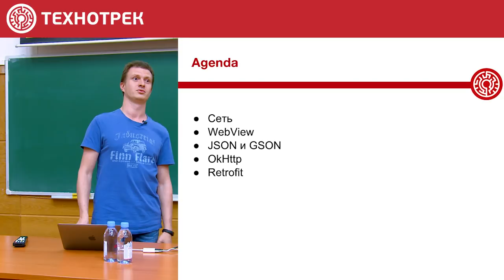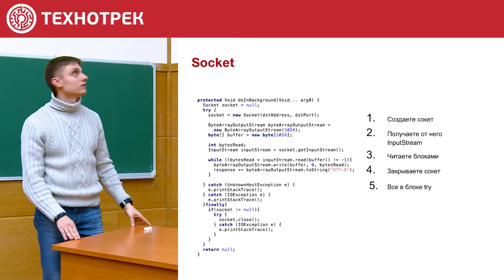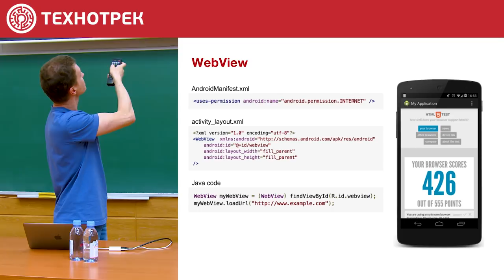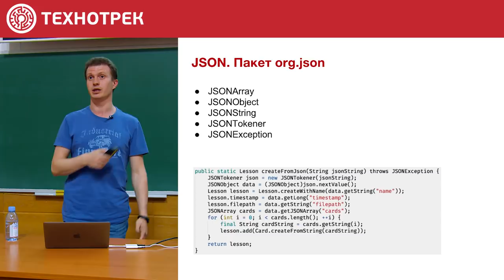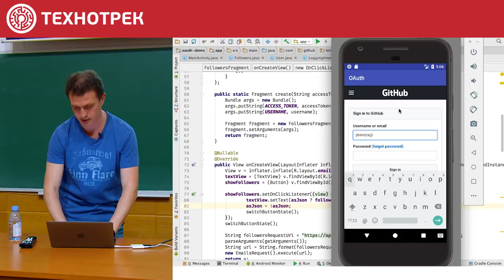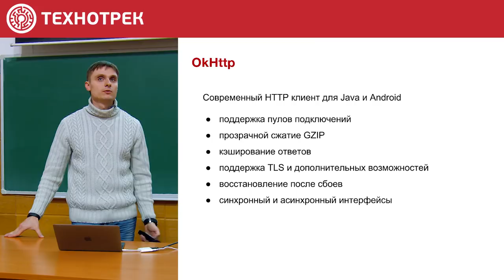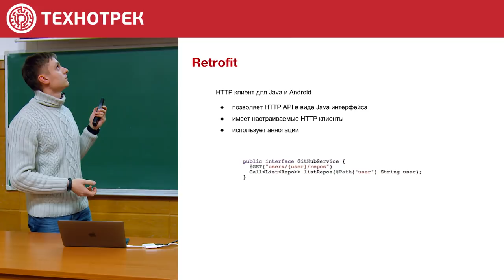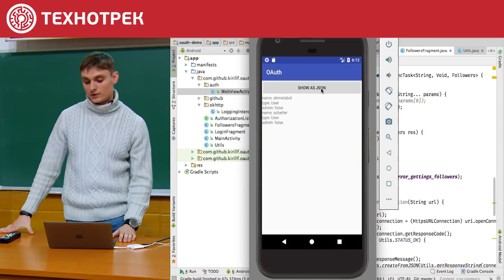4. Разработка на Android. Сеть | Технострим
НАШИ ПРОЕКТЫ:

Технопарк при МГТУ им. Баумана ‣
Техносфера при МГУ им. Ломоносова ‣